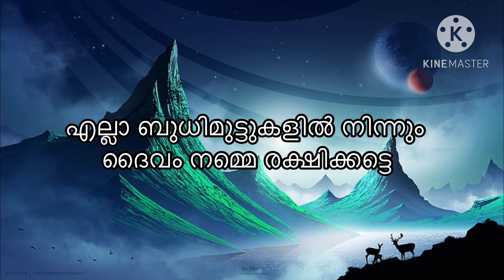today goldrate/ഇന്നത്തെ സ്വർണ്ണ വില/18/01/2023/ kerala gold price today/kerala gold rate/